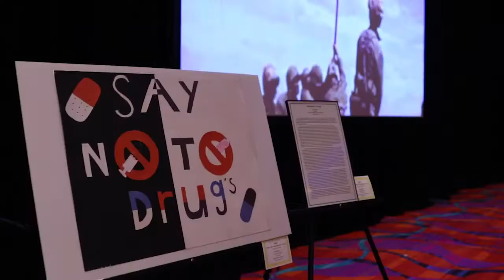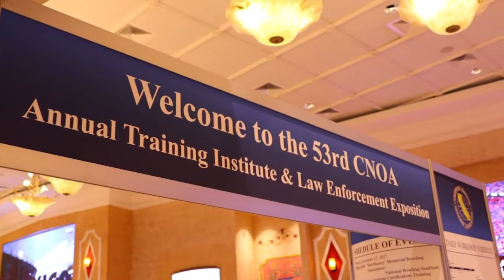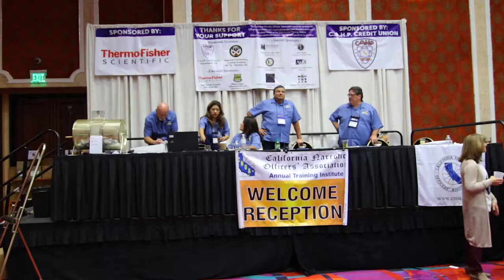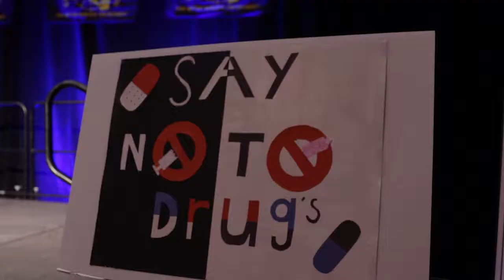About the California Narcotic Officers' Association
The California Narcotic Officers' Association is a non-profit, corporation dedicated to providing high quality training for law enforcement professionals. Since 1964, CNOA has grown to become the largest non-profit Training Association in California, with over 7,000 members. Our members include: local, state, and federal peace officers, prosecutors, law enforcement personnel, and other national and international associates.

For over 50 years, CNOA has offered the finest training available in all areas of narcotic enforcement activities to the dedicated men and women who are our first line of defense against the proliferation of illegal drugs in our state. This web site is regularly updated to provide another avenue for the exchange of information and new techniques to all those who are interested in the fight against drug abuse.